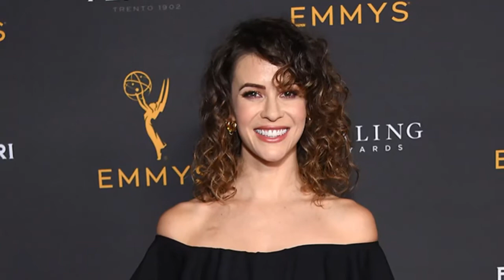30 Beautiful Pictures Of Linsey Godfrey 2022 - 2023 (American Actress)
This video features 30 beautiful photos of your favourite actress and star: Linsey Godfrey.
See how amazing she looks in real life and during some of her performances.